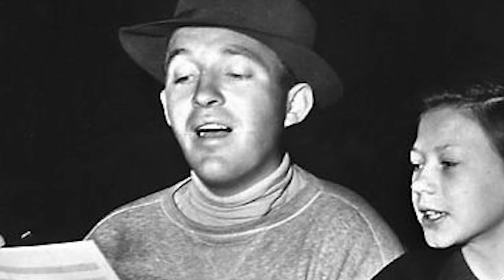The Strange and Sad Ending of Donald O’Connor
Donald O'Connor is the star of Singin' in the Rain 1952. He is a versatile actor, besides acting, he is also a singer and a dancer. Donald O'Connor often co-stars with Gloria Jean, Peggy Ryan and Francis the Talking Mule.